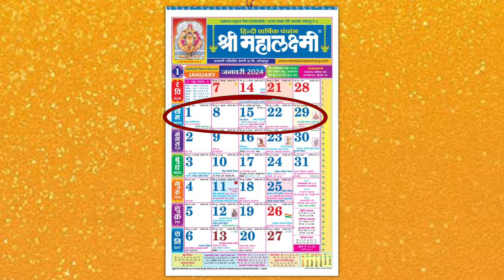पुत्र ने पिता को क्यों फँसाया। How Surya Dev Saved Shani from Lord Shiva's Wrath, Saturn & Shiva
In this video, we explore an intense mythological story where Lord Shiva's anger was provoked during a battle with Shani Dev. Discover how Shani Dev’s actions led to Shiva's third eye nearly opening, threatening the universe itself. It was only through the intervention of Surya Dev, pleading for his son’s life, that the situation was brought under control.

Learn the significance of worship and how devotion can help alleviate Shani's effects in your Kundli (birth chart). As Surya Dev worshipped Lord Shiva to save his son, this teaches us the importance of regular worship to manage cosmic influences.